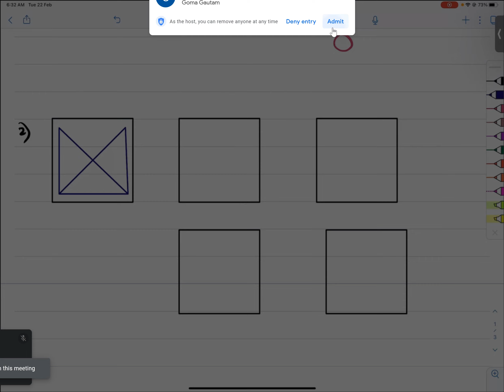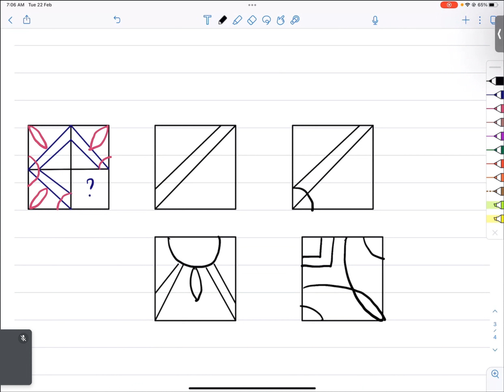day 9 morning pattern completion finding